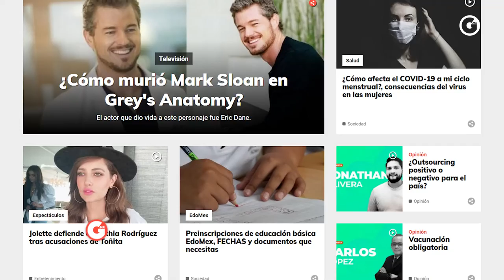La parejita de MASTERCHEF ¿Terminó en pleito?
¡Entérate de qué fue lo que pasó! Con 'los tórtolos' tras la salida de Osvaldo de 'la cocina más famosa de Mexico '